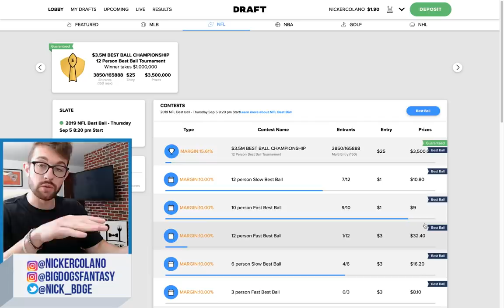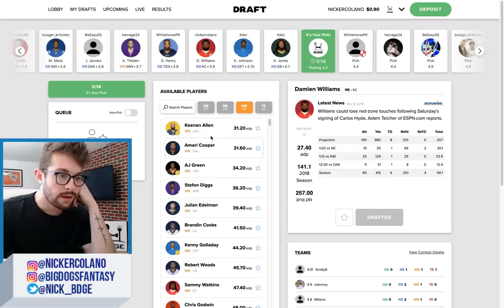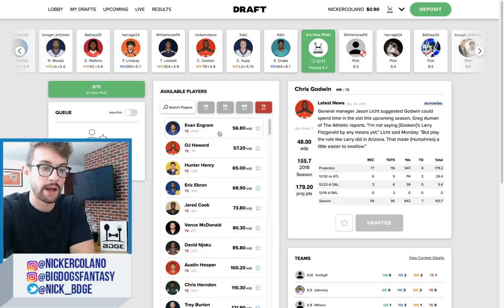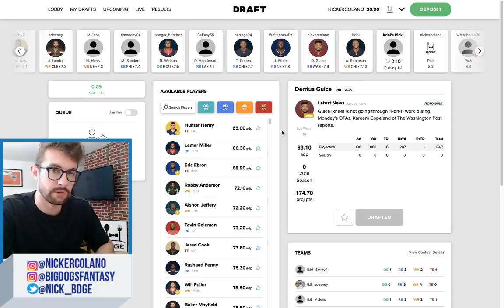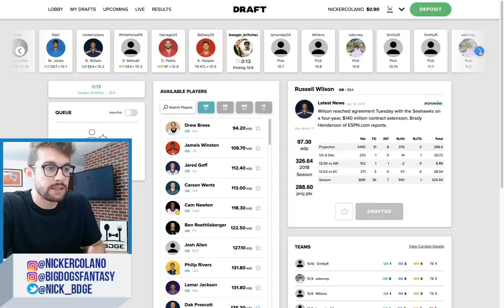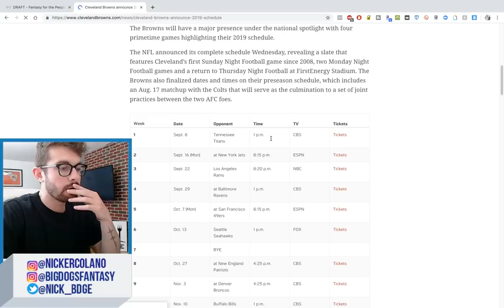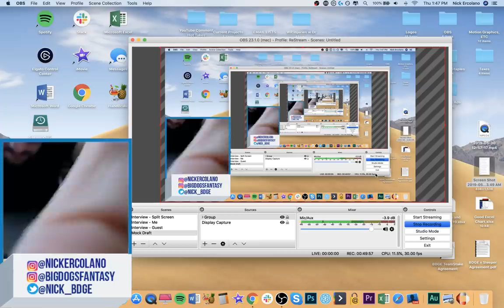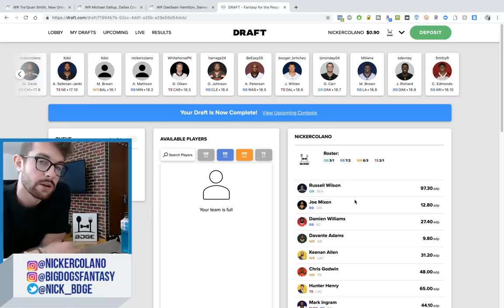2019 Fantasy Football Live Mock Draft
Every Friday we're doing it live from the HQ with a 2019 Fantasy Football Live Mock Draft, talking all of the top running backs, wide receivers and tight ends for the 2019 fantasy football season. This was a 10-team PPR mock draft done on the DRAFT app I was picking from the #9 spot. Enjoy!